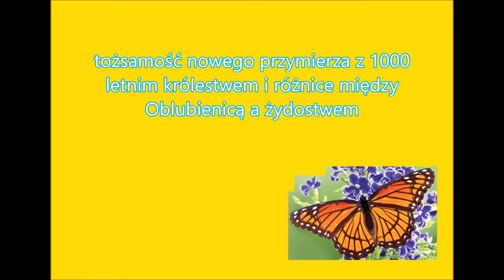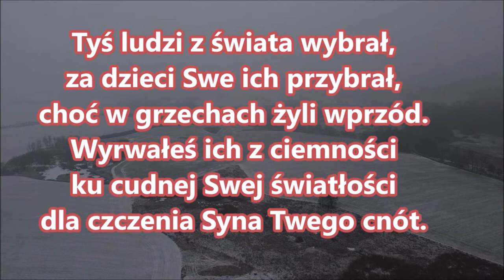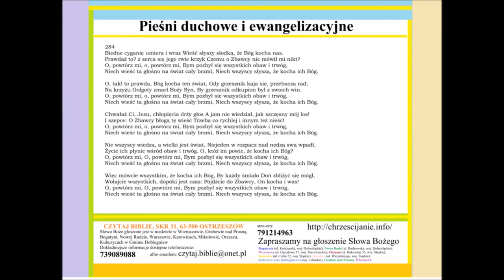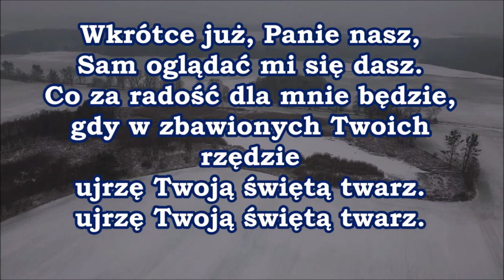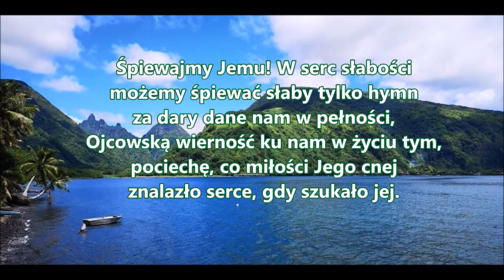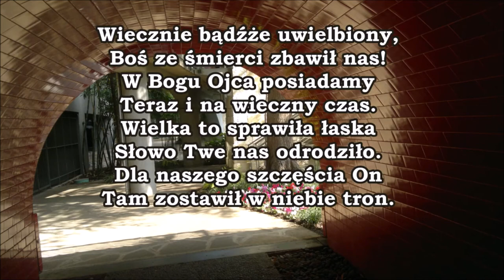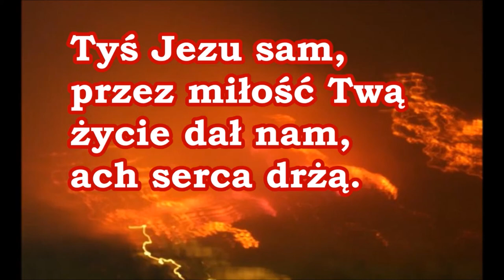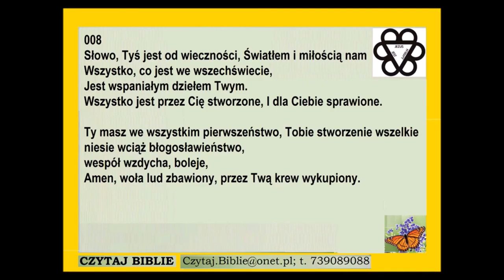tożsamość nowego przymierza z 1000 letnim królestwem i różnice między Oblubienicą a żydostwem